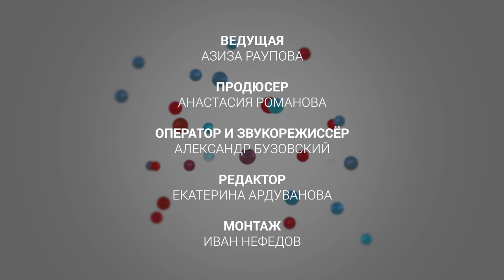Разговоры о гимнастике №28. Анна Дьяченко - о начале тренерского пути и первых звездочках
Выпуск, которого все так ждали!
Человек, который не нуждается в долгом представлении - заслуженный тренер РФ, воспитавшая 3-х Олимпийских Чемпионок и 6 чемпионок мира - Дьяченко Анна Вячеславовна!

Сначала мы хотели выпустить 3-х часовой выпуск с Анной Вячеславовной разом, но нас опередил Юра Дудь со своими тремя часами про Моргенштерна. Мы решили не повторяться и разбили выпуск на две части.

Ловите первую часть, из которой вы узнаете:

⚫️ Какой гимнасткой была Аня Шумилова
⚫️ Как в 17 лет стала тренером Анной Вячеславовной
⚫️ И как уже в 29 выводила свою гимнастку на Чемпионате Мира
⚫️ Сколько баллов надо набрать, чтобы стать заслуженным тренером
⚫️ Почему моральное состояние тренера перед крупными стартами в чем-то важнее физической подготовки гимнастки
⚫️ Насколько тяжело было отдавать своих учениц в групповое упражнение
⚫️ Какое влияние оказала спортивная семья на становление, и как человека, и как тренера

А еще много лайфхаков и советов. Включая несколько, пожалуй, самых важных для любого тренера: как бороться со своими страхами и нервами перед соревнованиями и как выстраиваться взаимоотношения с гимнастками так, чтобы они были честны и искренны.

Дорогая Анна Вячеславовна, спасибо Вам за этот волшебный разговор о гимнастике!

Благодарим компанию АРТ-БЛЕСК за поддержку нашего проекта!